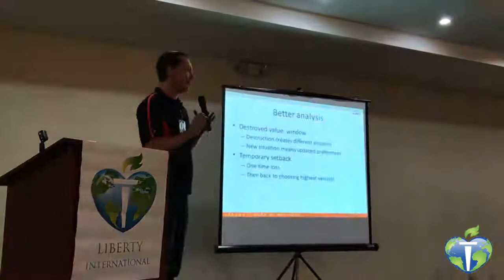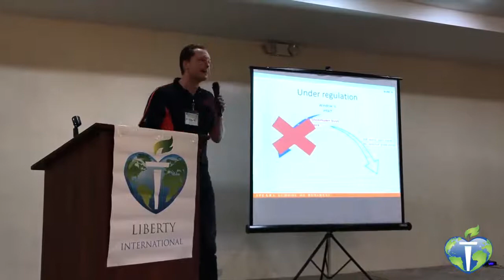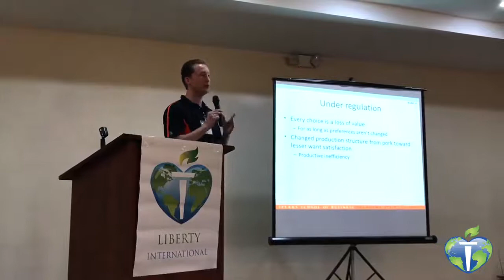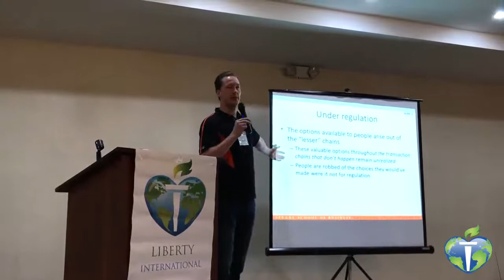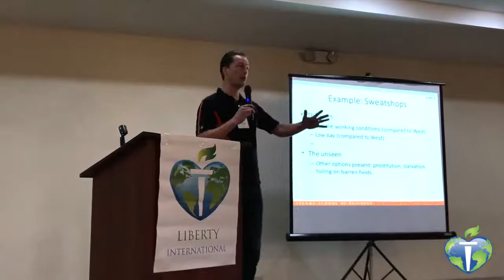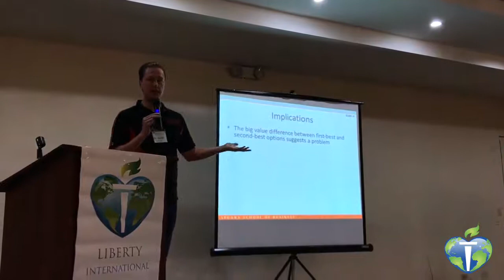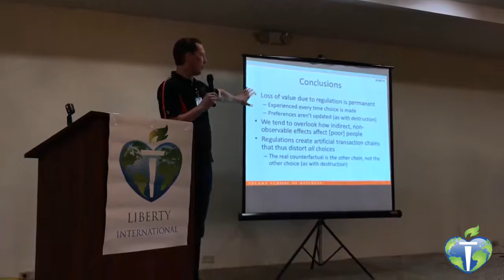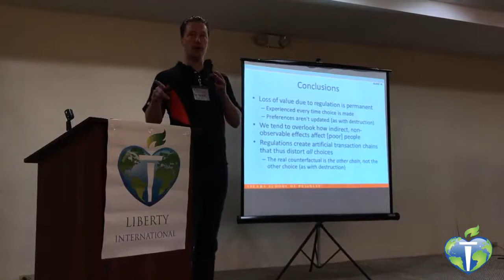The Negative Consequences of Government Regulations | Dr. Per L. Bylund, Ph. D.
Dr. Per is an assistant professor in entrepreneurship and Record- Johnston Professor of Free Enterprise in the School of Entrepreneurship at Oklahoma State University. He is the author of two books, The Problem Production: A New Theory of the Firm and The Seen, the Unseen, and the Unrealized: How Regulations Affect Our Everyday Lives. He is also an Associated Scholar with the Mises Institute as well as senior fellow at the Ludwig von Mises-institutet i Sverige in Sweden.

Topic: "The Unrealized: Even Libertarians don't understand how destructive regulations are"

Event: 2017 World Liberty Conference, Puerto Rico